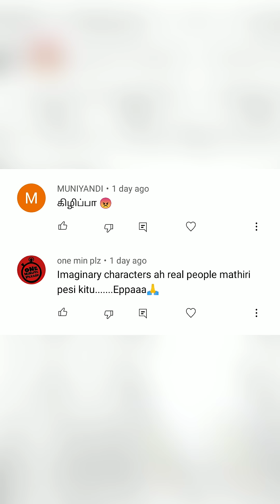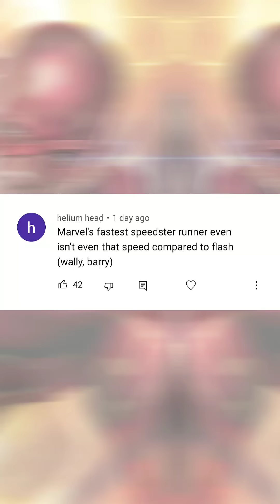Batman செஞ்சா correct Black Widow செஞ்சா தப்பா ? என்ன ஞாயம் ?